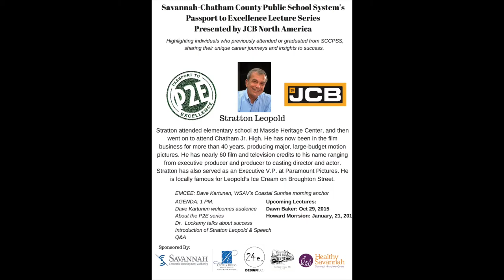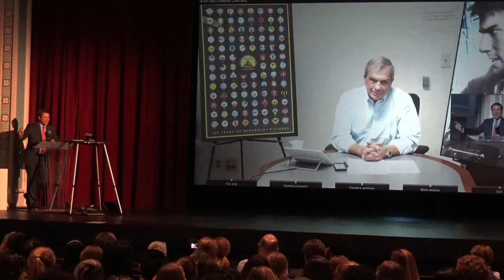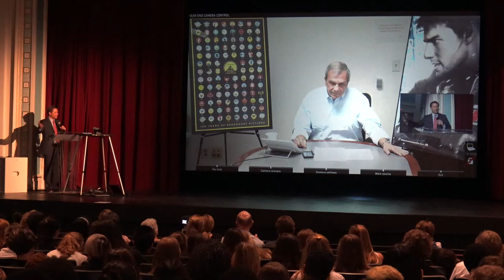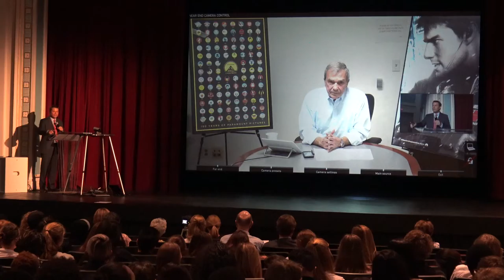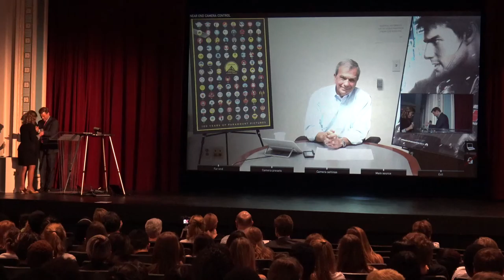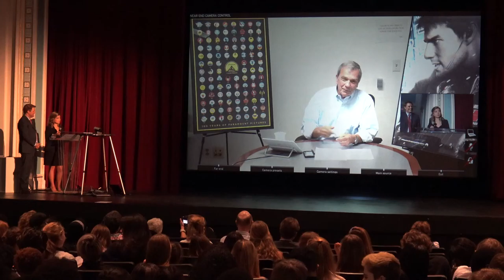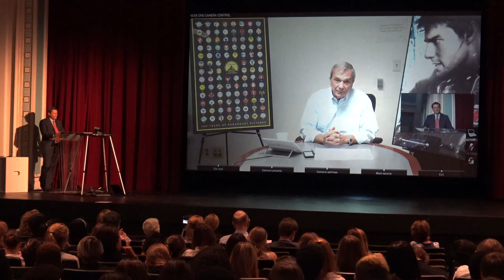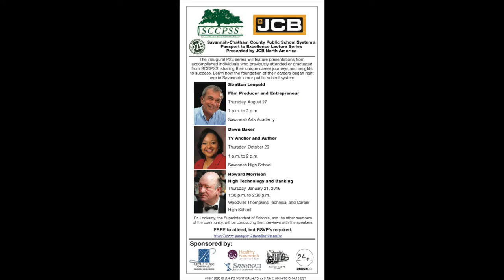Stratton Leopold featured in Savannah's Passport to Excellence Series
The Savannah-Chatham County Public School System (SCCPSS) District held the first presentation in the inaugural Passport to Excellence Lecture Series presented by the gold sponsor, JCB North America.

The series features presentations from accomplished individuals who previously attended or graduated from SCCPSS, sharing their unique career journeys and the insights they have learned about success and how to achieve it.

Stratton Leopold was the first presenter at Savannah Arts Academy. He teleconferenced in from Paramount Pictures in Hollywood.

Leopold attended elementary school at Massie Heritage Center, and then went on to attend Chatham Jr. High. Several years later, he studied Pre-Med at Georgia Tech and Vanderbilt Universities, but ultimately chose to work his way into the film industry.

He has now been in the film business for more than 40 years, producing major, large-budget motion pictures. He has nearly 60 film and television credits to his name ranging from executive producer and producer to casting director and actor. Leopold has also served as an Executive Vice President at Paramount Pictures. He is locally famous for Leopold’s Ice Cream on Broughton Street, which was founded in 1919 by his father, Peter Leopold and his uncles Georgia and Basil.